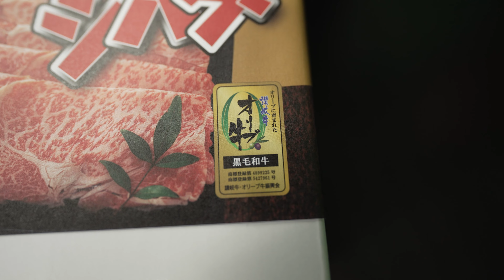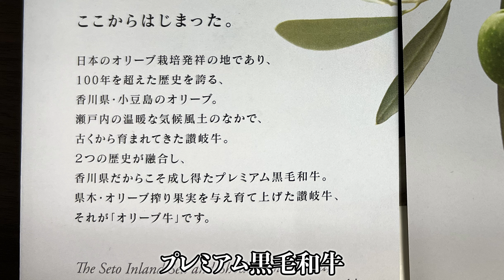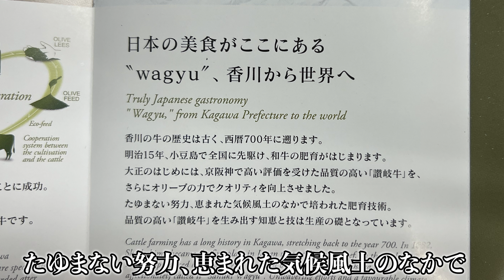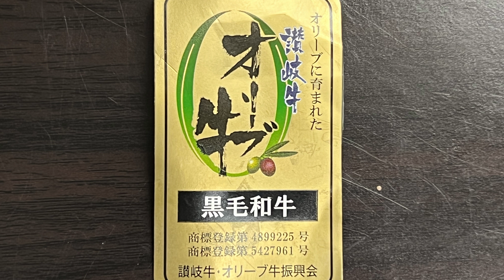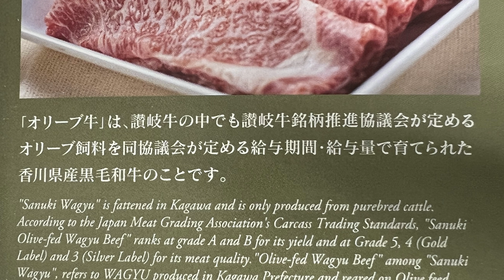焼肉シバターさんを食べてみました。